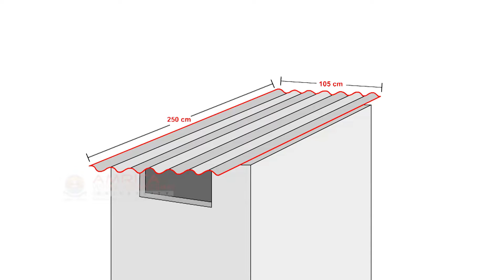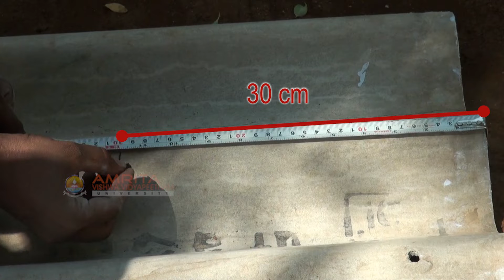2.12. How to Install the Roof of a Toilet (Bengali) (বাংলা)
In this video, you will be learn how to install the roof of the toilet.